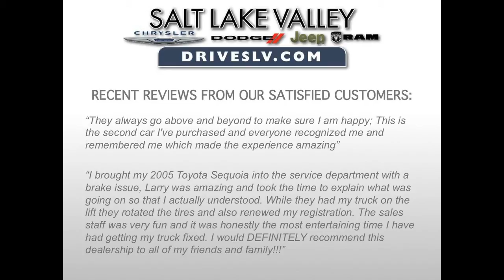rubicon west valley 84120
We are committed to bringing you exceptional customer and ensure we always under promise and over deliver.

Included Packages

MOPAR Premium Sound & Leather
Alpine 9-Speaker w/All Weather Subwoofer
Heated Front Seats
Body Color 3-Piece Hard Top
3.73 Rear Axle Ratio
Hill Descent Control
Tip Start
Radio: Uconnect 430N CD/DVD/MP3/HDD/NAV
6.5" Touch Screen Display
Audio Jack Input for Mobile Devices
GPS Navigation
40GB Hard Drive w/28GB Available
5-Year SIRIUSXM Travel Link Service
Max Tow Package
Connectivity Group
Vehicle Information Center
Additional Options

Cloth Bucket Seats
Freedom Panel Storage Bag
Max Tow Package
Connectivity Group
Add 4.10 Axle Ratio
40GB Hard Drive w/28GB Available
5-Year SIRIUSXM Travel Link Service
GPS Navigation
Body Color Fender Flares
Delete Sunrider Soft Top
6.5" Touch Screen Display
Vehicle Information Center
Rear Window Wiper/Washer
Quick Order Package 24R
Tip Start
50 State Emissions
Leather Wrapped Steering Wheel
3.73 Rear Axle Ratio